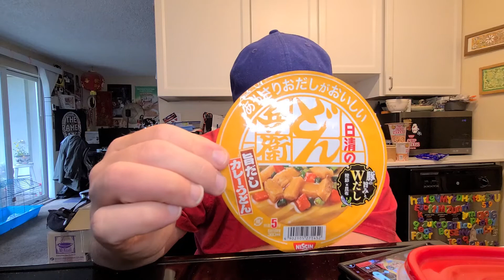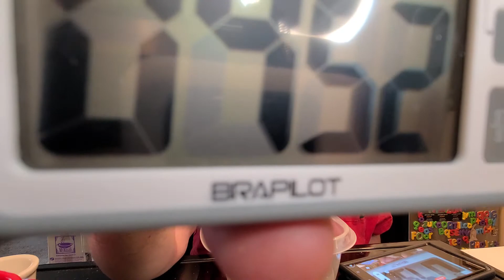Nissin Assari Donbe Umadashi Curry Udon - Japan - Instant Noodle Recipe Time - EP 1441